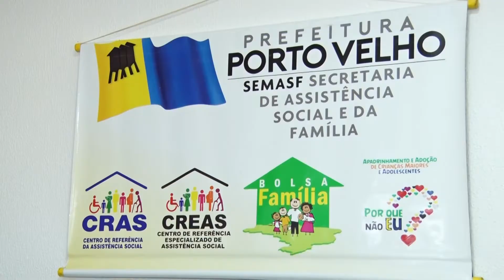Para evitar fraudes no Bolsa Família Governo Federal convoca famílias | Bronca Livre | (16.01.19)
Afim de evitar fraudes do benefício Bolsa Família, governo federal convoca famílias para explicar inconsistência.